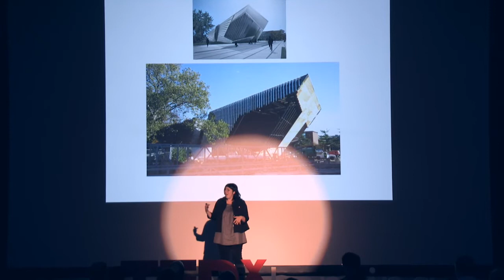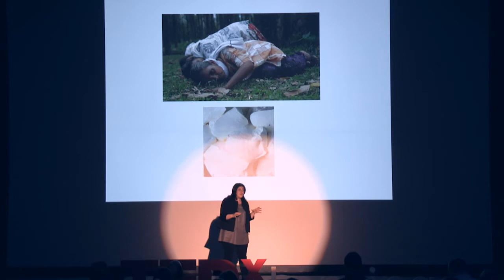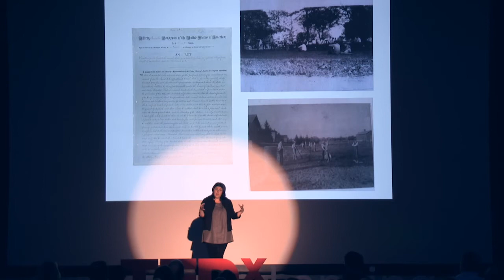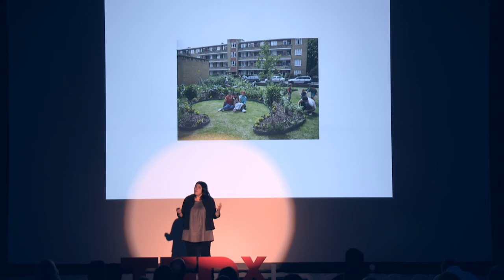TEDxLansing-Alison Gass-Art in Strange Places: New Art Practices in East Lansing and Beyond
As Curator of Contemporary Art at the Broad Art Musuem on Michigan State University's campus, Alison Gass, is responsible for presenting exhibits that look at international contemporary art in all media and contemporary work in a historical context.  Gass believes that contemporary art offers a platform to discuss major issues in our lives and change people's perspective and ultimately the world.  The new Eli and Edythe Broad Art Museum at MSU is an opprotunity for Lansing area residents to be affected by contemporary art pieces and provides a great opprotunity for both the community and the students at MSU to open their minds.